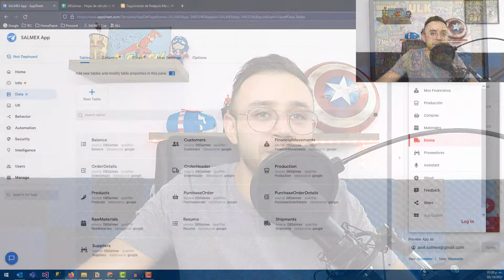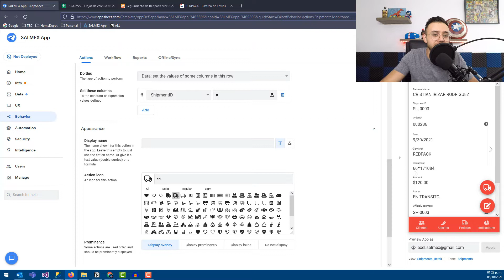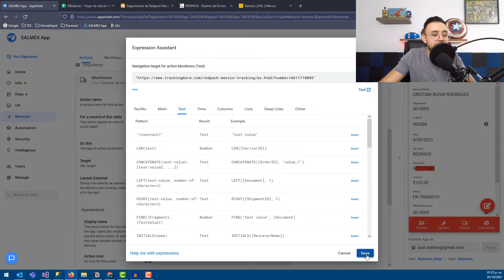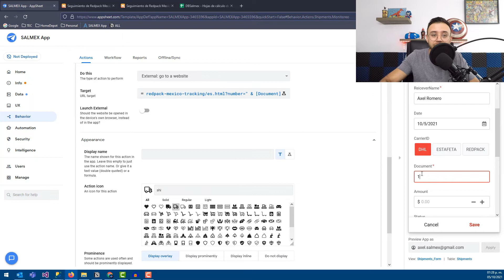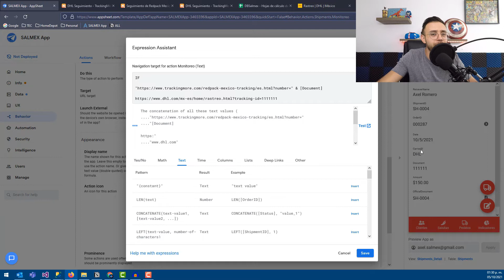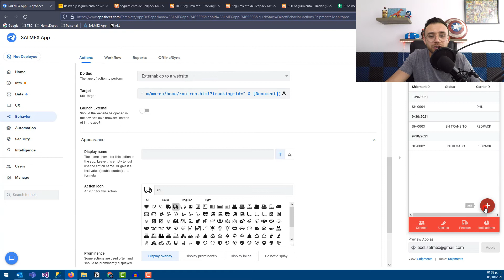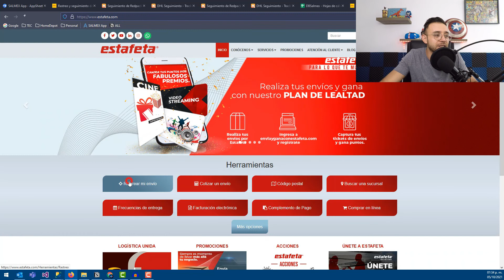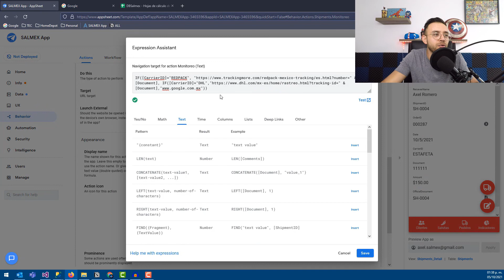🔗 Abrir un sitio externo desde en AppSheet - #13 App Sheet para EMPRENDEDORES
Con las acciones en appsheet vas a poder ligar tu app a un sitio externo, aquí te muestro como ligue mi número de guía logística a un sitio web para hacer el tracking de mis envíos

¿Eres emprendedor?